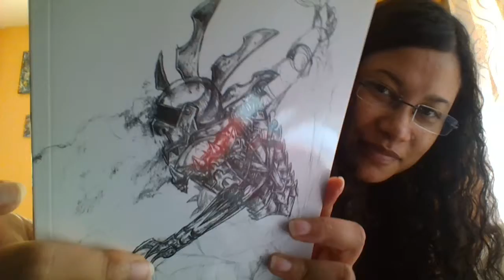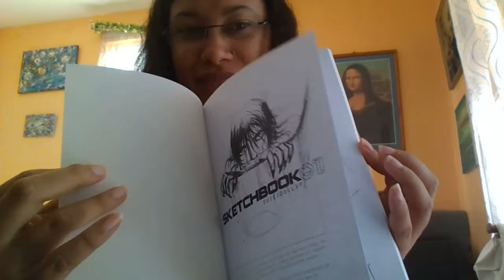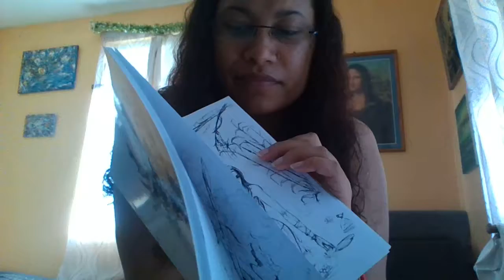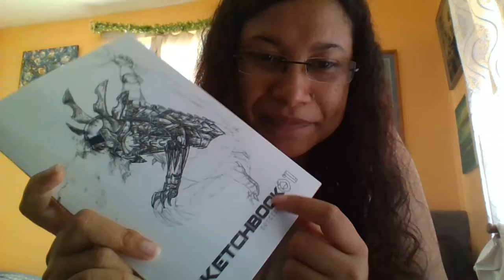sketchbook printed by lulu